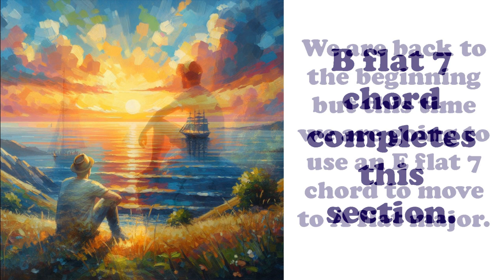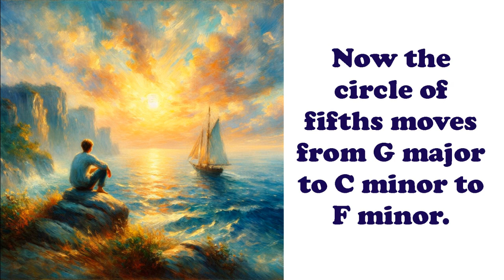Carroll: Alone at Sunset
This short sound painting by Walter Carroll is from Sea Idylls.